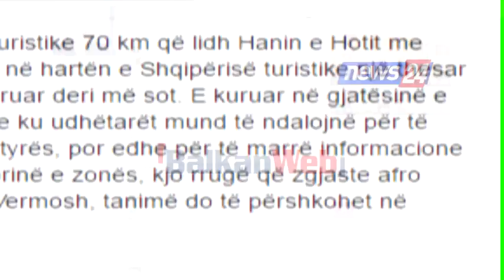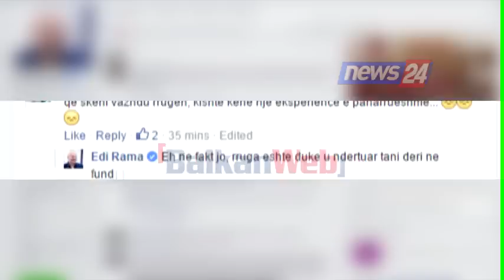“Veriu magjik”, Rama mahnitet nga rruga Hani i Hotit–Tamarë-Vermosh